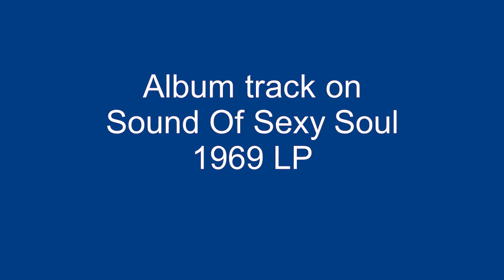With These Hands - Delfonics - 1969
With These Hands, was an album track included on the Delfonics 1969 LP, titled, Sound Of Sexy Soul.